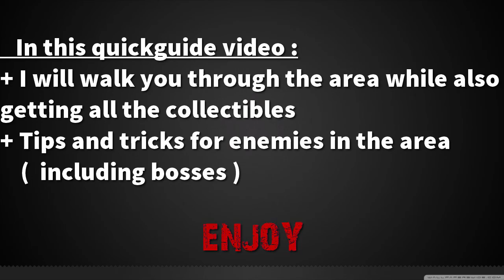DARK SOUL 3 - Quick Walkthrough Guide : Firelink Shrine